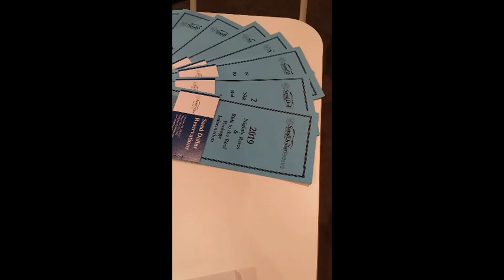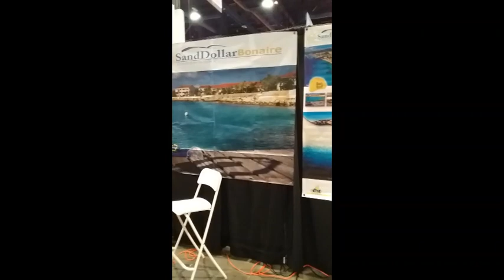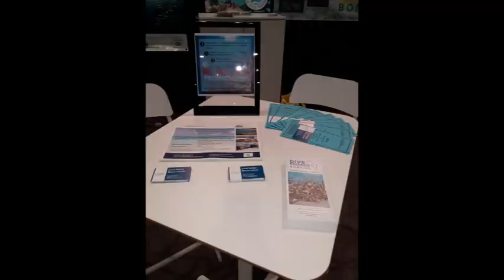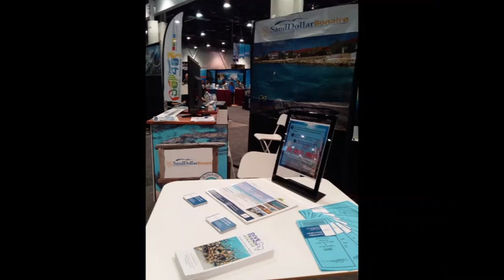Dema Show 2018 Summary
DEMA Show in Las Vegas 2018. Booth from Sand Dollar Condominium, Bonaire, Dutch Caribbean. The video shows a summary of our DEMA experience. Enjoy!